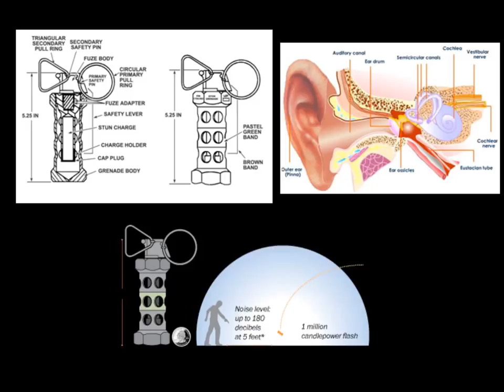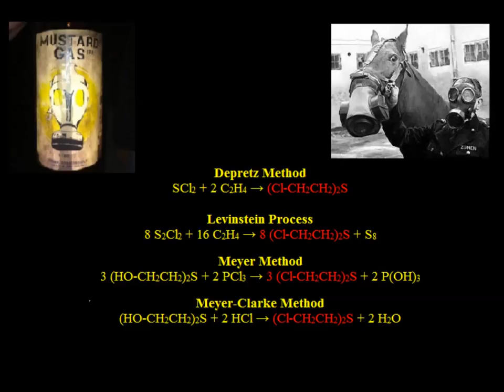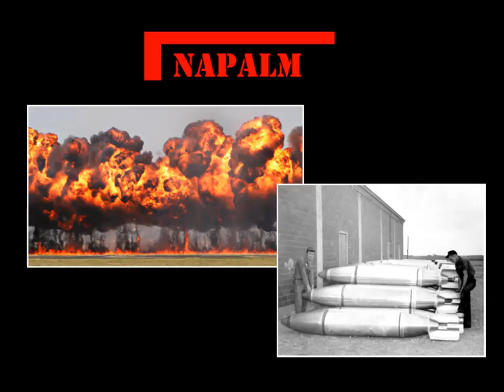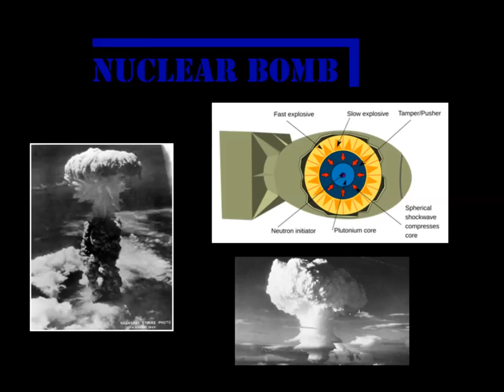Group 11 Chemistry Behind Weapons of War Out of Class Presentation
Video for Life Unit for CHEM 1002-Life, Universe and Everything-Chemistry of our Daily Lives